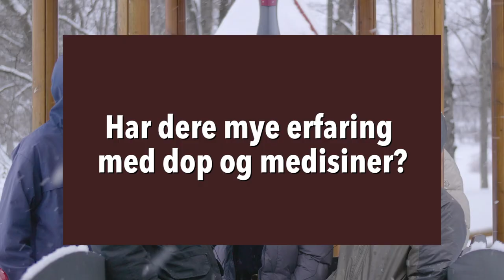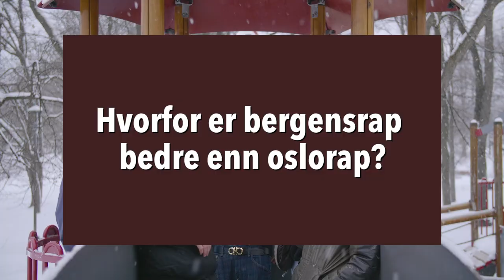NATT&DAG spør: Undergrunn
Hvilke merkeklær er kulest, og hva gjør gutta i Undergrunn EGENTLIG for likestillingen?